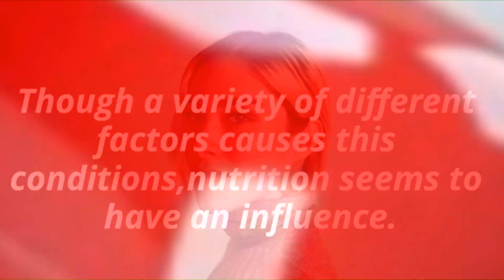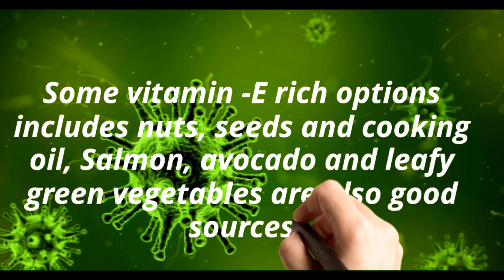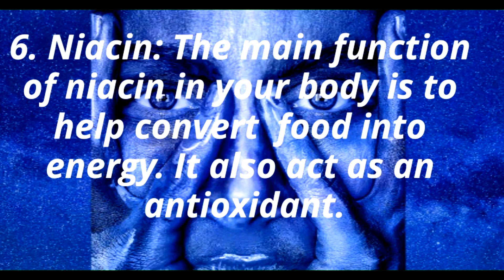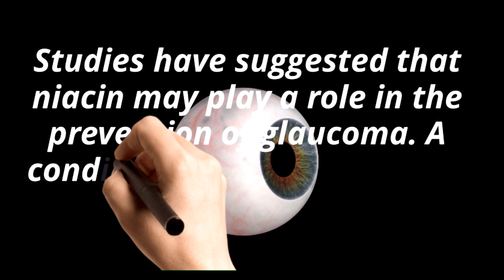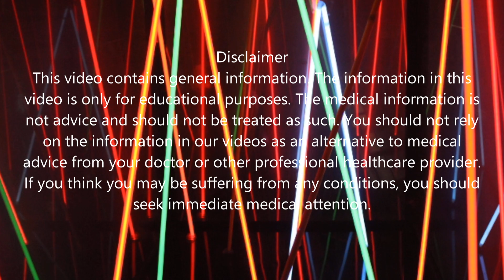The 9 key Vitamins For Eye Health